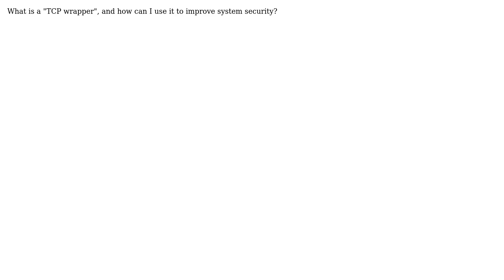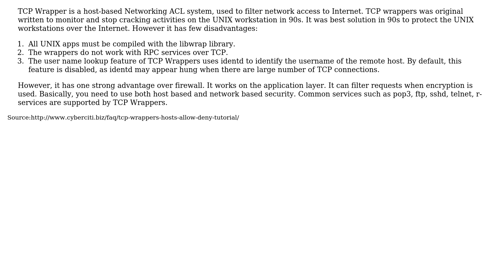Ubuntu: What is a TCP wrapper and how do I use it?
With thanks & praise to God, and with thanks to the many people who have made this project possible! | Content (except music & images) licensed under cc by-sa 3.0 | Music | Images & others | With thanks to user user233233 user Mitch user kiri and the Stack Exchange Network Trademarks are property of their respective owners. You are responsible for your own actions.